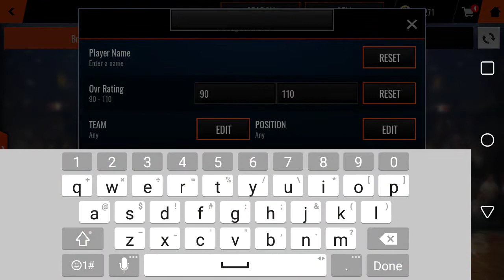Easter Day Elite Player Pack Nba Live Mobile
90 overall easter player